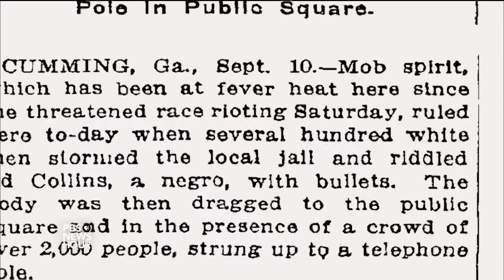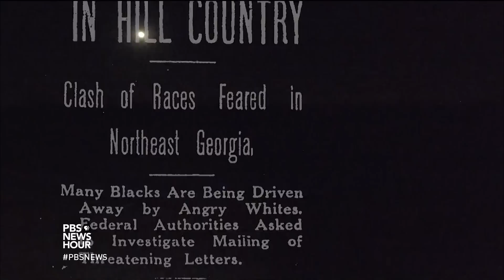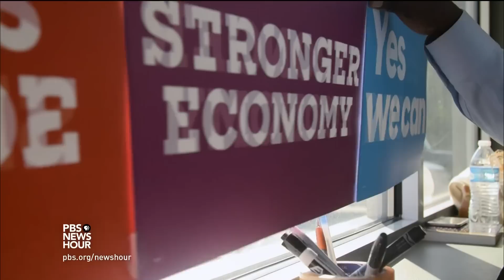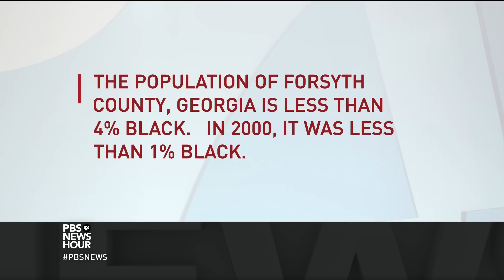How a Georgia county’s campaign of terror drove away its black community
In 1912, news of a violent sexual assault enraged the residents of Georgia's Forsyth County and led to a lynching and the execution of two African American teens, as well as a campaign of terror to drive out the entire black community. Special correspondent Duarte Geraldino talks with Patrick Phillips, author of “Blood at the Root,” about healing from a history of racial cleansing.